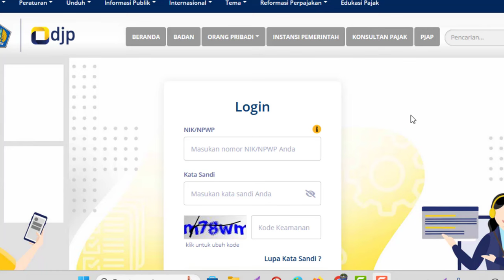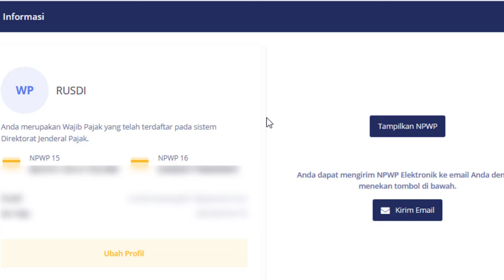Cara Cek NPWP Apakah sudah berubah 16 Digit/terpadankan menjadi NIK Tahun 2024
Cara Cek NPWP Apakah sudah berubah 16 Digit/terpandakan menjadi NIK Tahun 2024